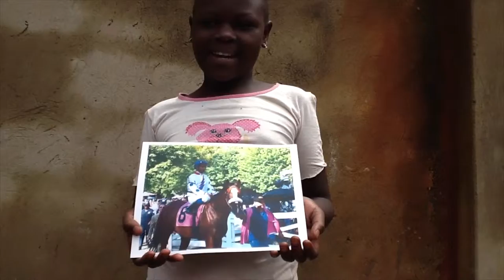Afwua, Hellwig family